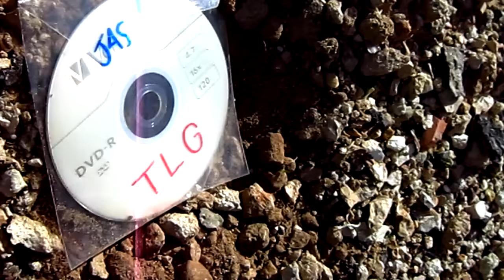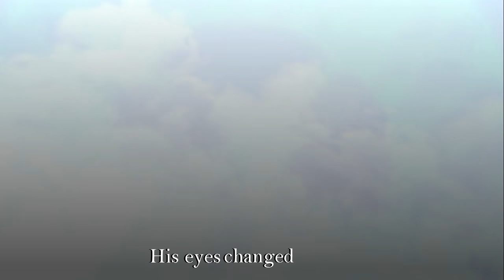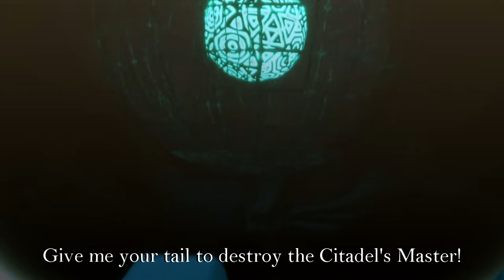"Suna" (ADS IV TRIBUTE SONG)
Brano originale NON UFFICIALE per l'ANIMA DELLA SCOPERTA IV di SABAKU NO MAIKU su THE LAST GUARDIAN.

Testi e musica di Giuseppe "Jas" Miani
Arrangiato, prodotto e registrato da Giuseppe "Jas" Miani

Testo:
Kids?
What is the meaning of a friendship?
Being connected by the chains between senses?
His eyes changed colour and I changed too

Commanded him with my innocent prudence
His rendered arsehole was so frozen he wasn't moving, at all
I loved how he ate everything that was blue

Even the Sky (Even the Sky)
Even the Sky's falling down on us

(Trico!
Don't you try eating me again!)

Their marble mind
The statues arrive
The floor is collapsing
This world is fantastic

(There's sense of wonder everywhere!)

I can surely say that
Now we're friends, aren't we?

You risk your life
To try saving mine
We have to climb up
I hope we won't fall down
At least there's a backup
I did last night

Take a jump into the water
It's warmer
than you think,
Fly up into the clouds
it's easier
but i'm not sure 'bout it
This valley is giving me
nightmares
Trico, give me your
tail to destroy the Citadel's Master

Come,
come with me,
the horizon awaits us.

(Put your wings in the air

Down, down, down (x3)

Suna, I'll be there.

CONTATTI

DONAZIONI

Abbiamo aperto un canale 'donazioni'. Non nascondiamo la necessità di voler migliorare il canale, sempre. Lo abbiamo aperto solo perché in alcuni ce lo avete chiesto tramite messaggio privato. Siete liberi e non obbligati, ovviamente.

AUTORE VIDEO

Video by JAS